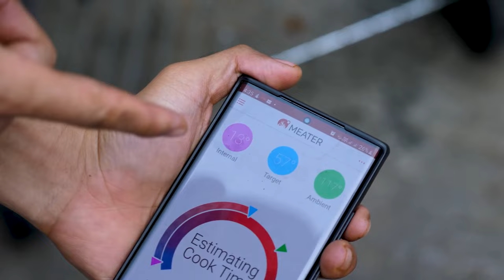MUKBANG SATE TERBESAR DI INDONESIA PAKE STEAK WAGYU JEPANG!